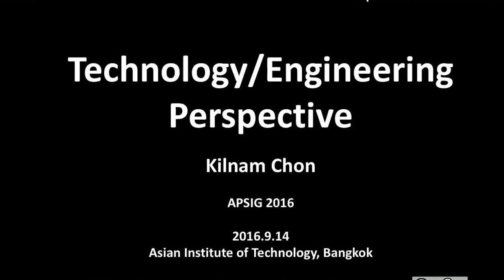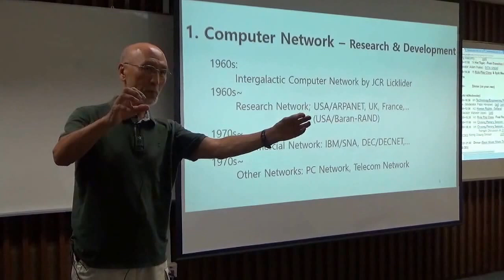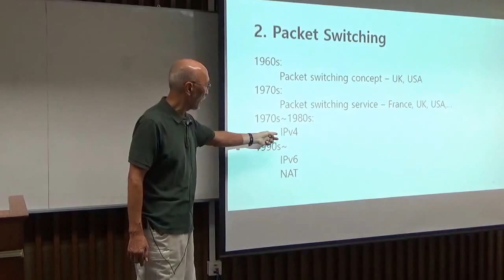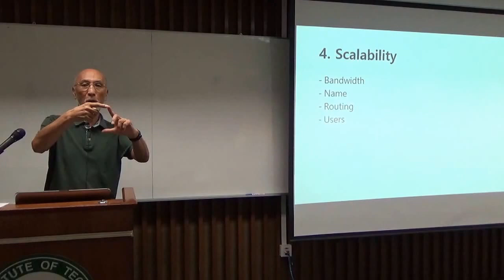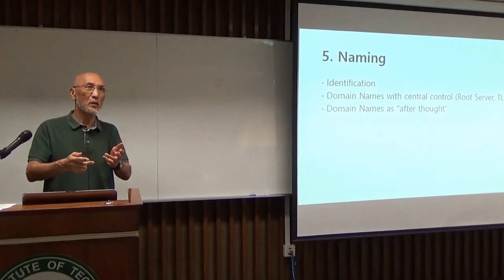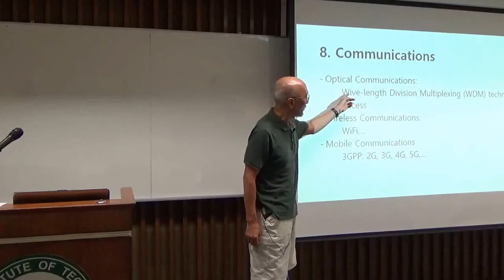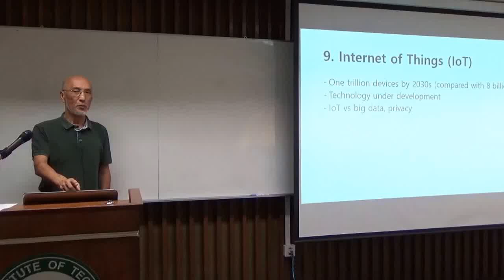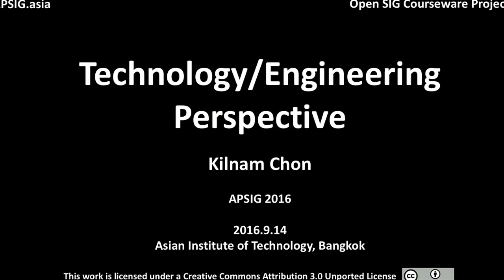[APSIG 2016] Kilnam Chon - Technology/Engineering Perspective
Open SIG Courseware by APSIG.asia

Lecture Title:  Technology/Engineering Perspective
Lecturer:   Kilnam Chon
Event: APSIG 2016
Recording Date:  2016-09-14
Recording Location:  Asian Institute of Technology, Bangkok

Please find the more information including lecture slides in "2016 APSIG" in APSIG.asia
Please contact APSIG-info at googlegroups.com for further information on the APSIG lecture video.